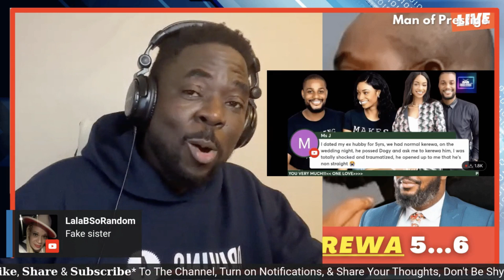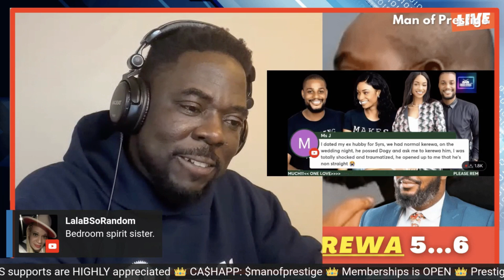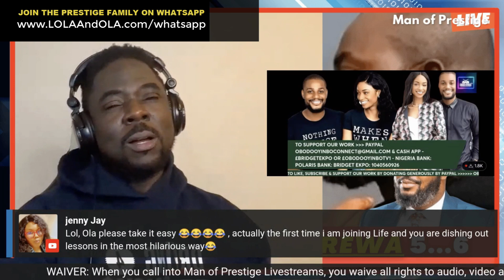ALEX EKUBO’S "ALLEGED" SISTER ~ “MY FAMILY DOES NOT LIVE IN aG@gAy”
Let's talk about it... Pull up and let’s chat and extract the relationship lessons in this story together. ALEX EKUBO’S "ALLEGED" SISTER ~ “MY FAMILY DOES NOT LIVE IN aG@gAy”

ATTENTION MODERN MEN, WOMEN, MOTHERS, & LADY FRIENDS
FREE BOOK & COACHING AVAILABLE